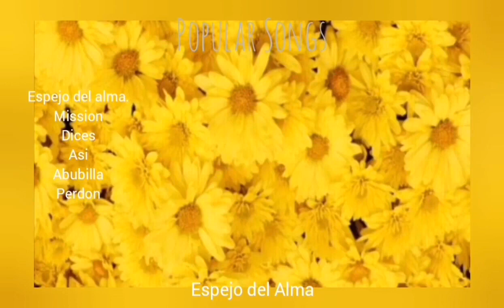ESPEJO DEL ALMA